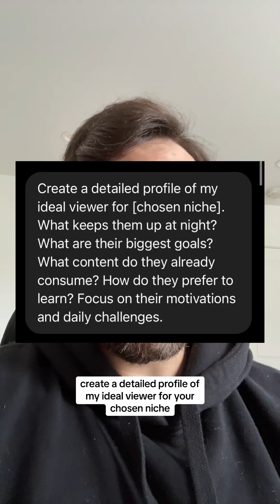How to Create Faceless Videos with ChatGPT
Unlock the potential of faceless video content with ChatGPT! 🤖 Dive into 5 prompts to boost your creativity and scriptwriting skills. Save this post!